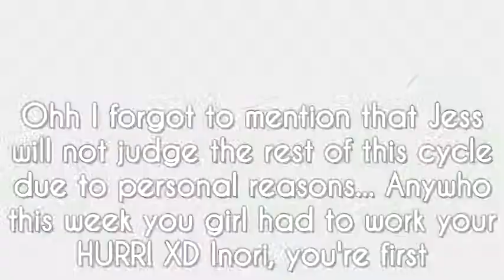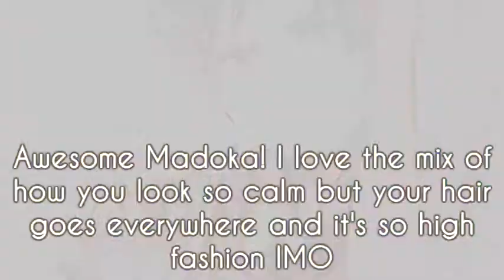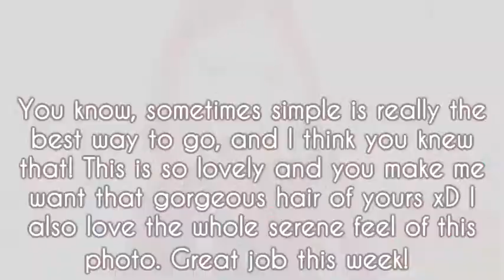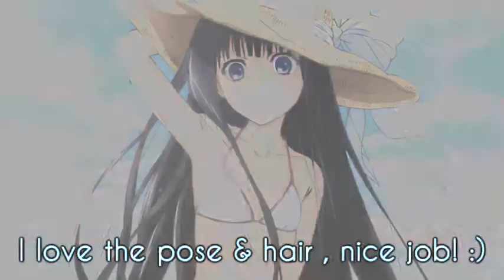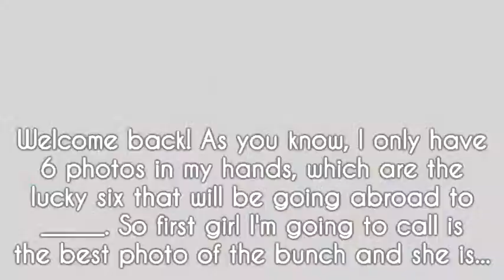Anime's Next Top Model | Cycle 1 | Episode 4 | Hairy Competition